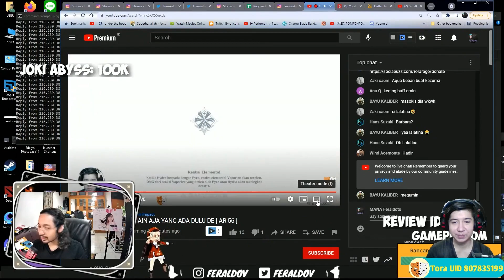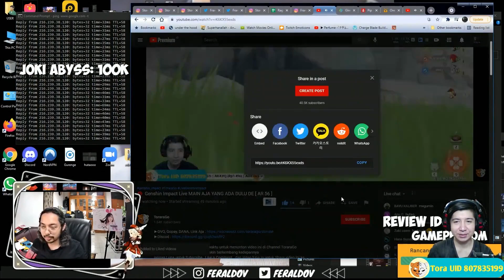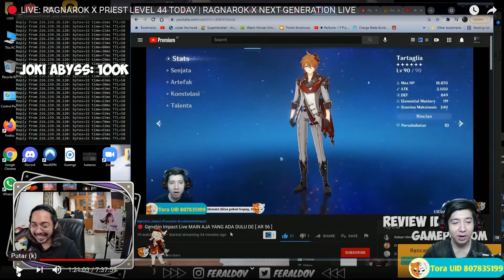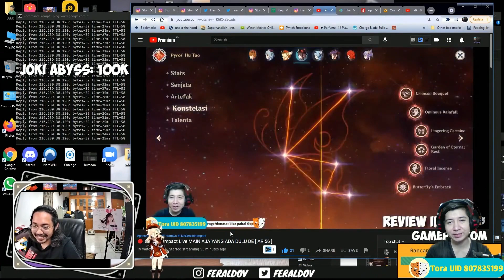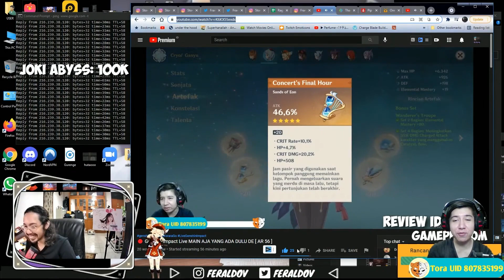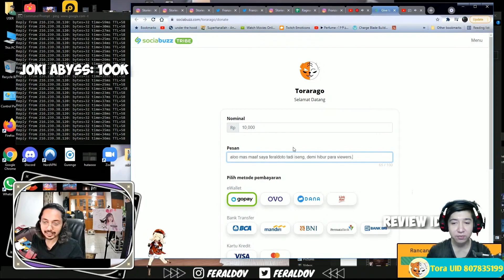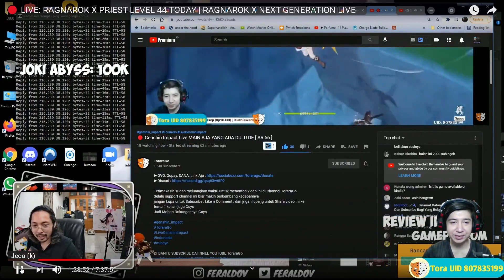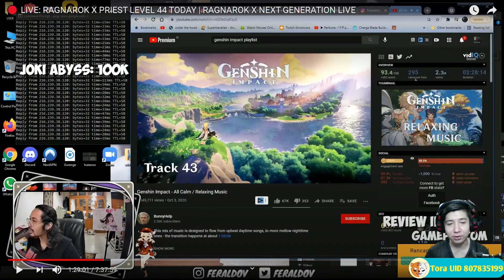Reaction Feraldoto Prank Review ToraraGo Di Live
Video Ini adalah Reaction Video @ToraraGo saat Menonton VIdeo @feraldoto
sedang Live Prank hehe Tora Di Prank Dong ama Feraldoto

Terimakasih sudah meluangkan waktu untuk menonton video ini di Channel ToraraGo
Jadi Mohon Dukungannya Guys

Aplikasi Recording/Live Streaming yang biasa saya Gunakan Geratis di PC atau Leptop

My Leptop Spec :
processor : Core i7 8750H
Ram : 16 GB
SSD : SSD Adata SX600 Lite - 128G
VGA : nvidia GTX 1080P